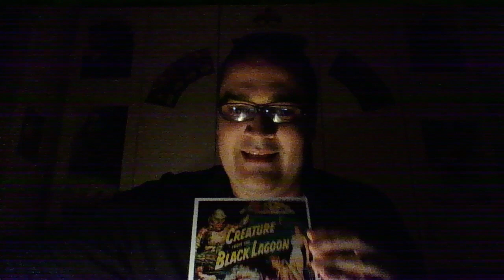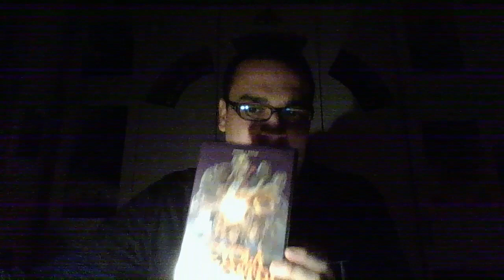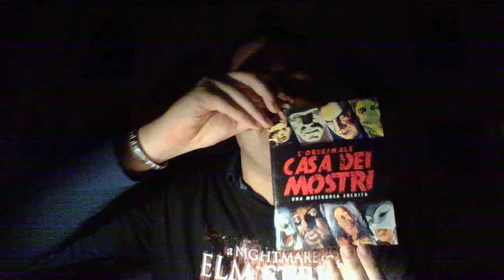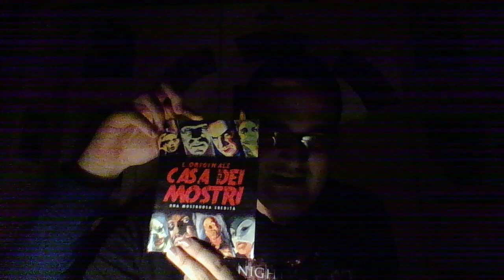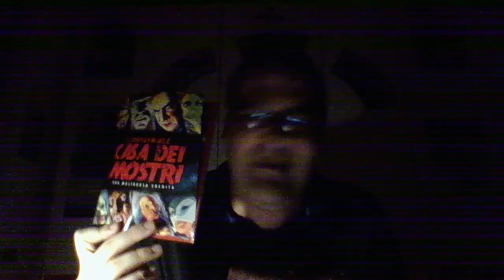Recensione "Monsters Legacy": Il Mostro della Laguna Nera - la trilogia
In occasione di Halloween, una nuova puntata della rubrica sui mostri classici. Un video leggermente diverso per omaggiare il mostro universal più sfortunato dal punto di vista mediatico.